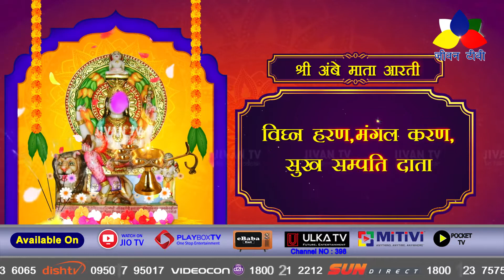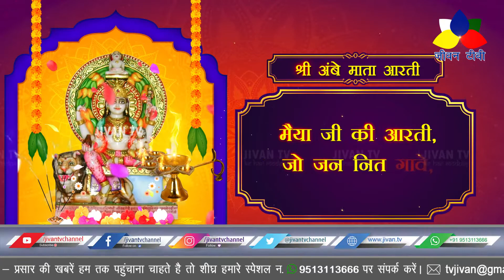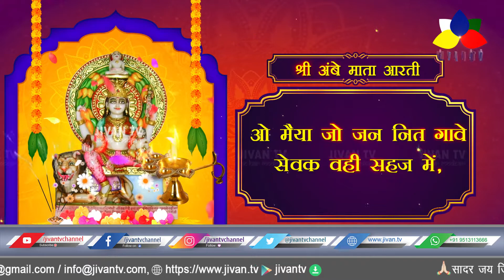Blessings of Ambe Mata Arti : Experience Devotional Chanting | अंबे माता आरती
Experience the divine power and beauty of the Ambe Mata Arti with our mesmerizing performance. Our talented singers create a soulful rendition of this powerful chant, perfect for meditation, relaxation, and spiritual inspiration.

In this video, you'll be transported to the heart of India's devotional traditions as you listen to the rich, resonant tones of the Ambe Mata Arti. With stunning visuals that  captures the essence of this sacred chant and brings it to life for a global audience.

Whether you're a devotee of Ambe Mata or simply seeking a moment of peace and reflection, our Ambe Mata Arti video is the perfect way to connect with the divine.